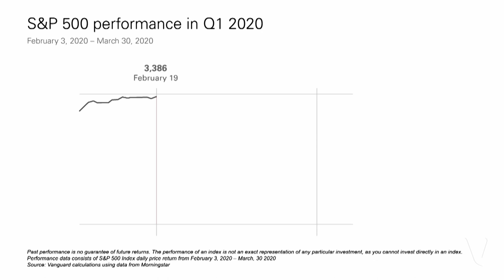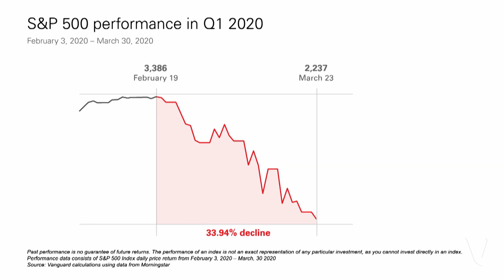Staying the course really matters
Karin Risi, Managing Director of Vanguard Retail Investor Group, sat down with Vanguard CEO Tim Buckley to discuss the challenges of trying to time the market and moving to cash. She says, “you have to be right twice. You have to know when to get back in. It's a really difficult proposition, which is why–for decades at Vanguard–we continue to say staying the course really matters.” Learn more about staying the course during times of market uncertainty